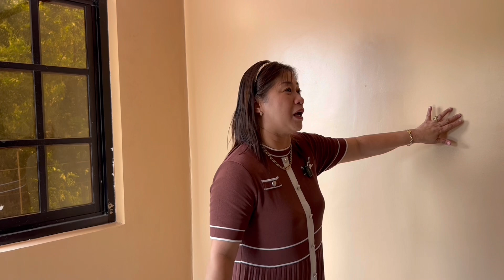KABANKALAN STOCKYARD | INCOME REVEAL SA PINAMILI NAMIN | SOLLE'S GANDANG BUHAY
Ito na, mga kagandang buhay!! ANDITO NA ang ating RESULTA SA KATAY, sa mga pinamili natin sa KABANKALAN STOCKYARD.
Nung bumili kami sa Kabankalan Stockyard, konti talaga ang mga hayop na dumating doon, Akala nga namin, ZERO ang aming pamimili. Naapektohan kaya ang aming pamimili dahil konti ang dumating na hayop sa KABANKALAN STOCKYARD? ALAMIN SA VIDEONG ITO! ENJOY WATCHING, mga Kagandang Buhay! 🌸